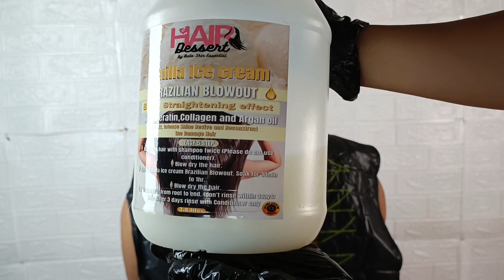HAIR DESSERT VANILLA ICE CREAM BRAZILIAN BLOWOUT|Jobelle Adriano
kung Problema nyo Rin Dry and Frizzy hair
mag HAIR DESSERT BRAZILIAN BLOWOUT kana din🥰 eto Po link kung saan pwede kayo bumili 👇👇👇